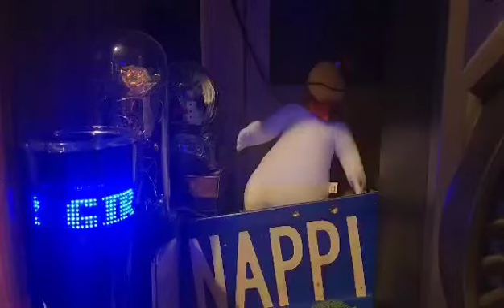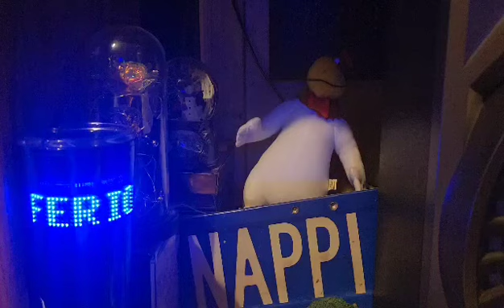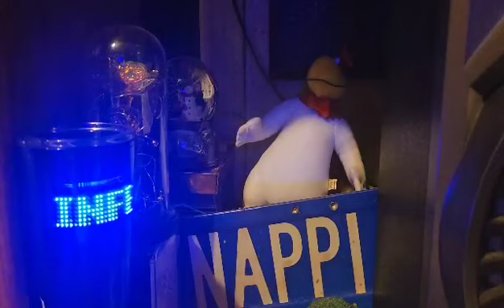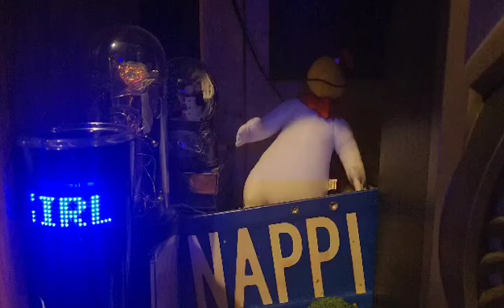Inferior Girl( Parody of Material Girl)